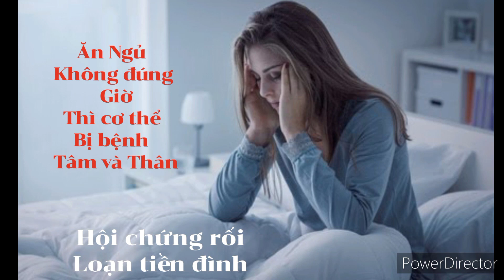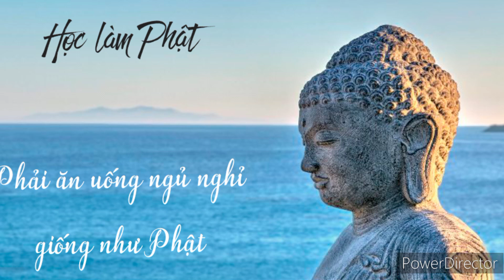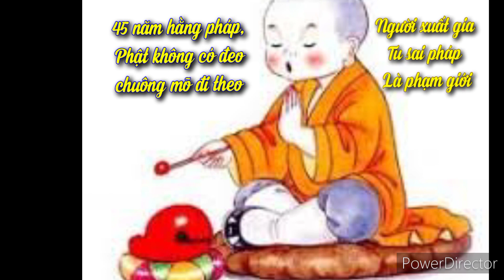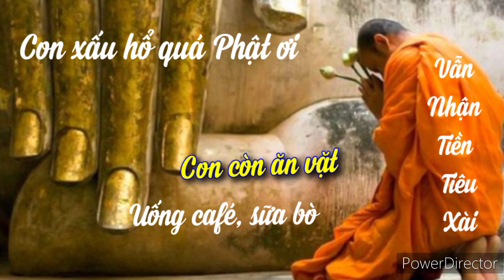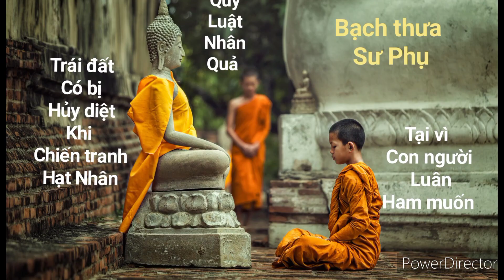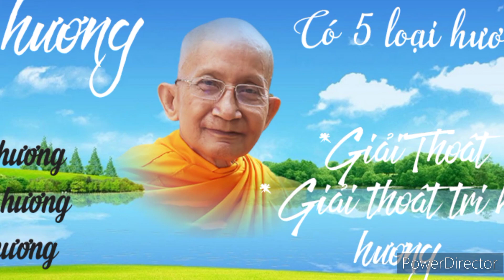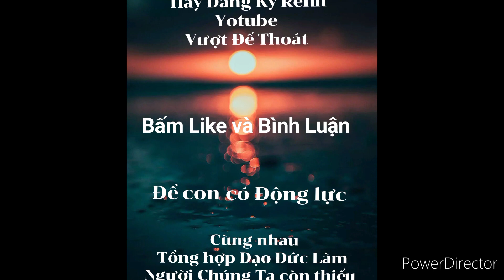Hãy giúp con người sống với trung tâm An dưỡng Chơn Lạc sạch - Vượt Để Thoát